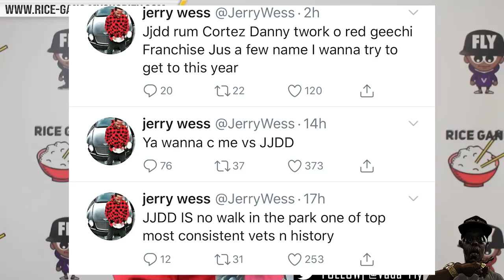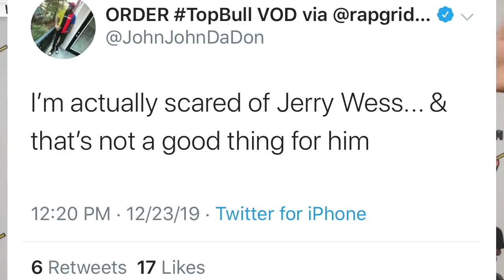LOADED LUX VS TSU SURF CONFIRMED + BOTH AGREE JC HAS BEEN LACKLUSTER‼️‼️🤯 WHAT‼️ LETS TALK‼️‼️